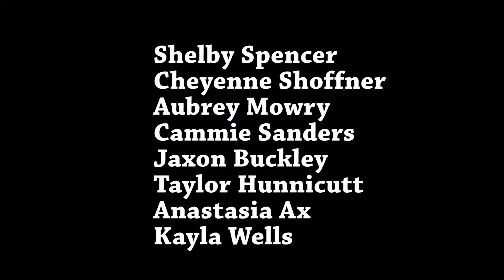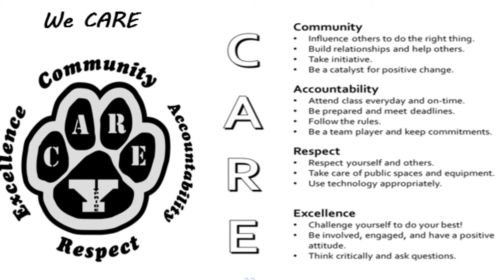Prowl TV 12.7.18 Episode